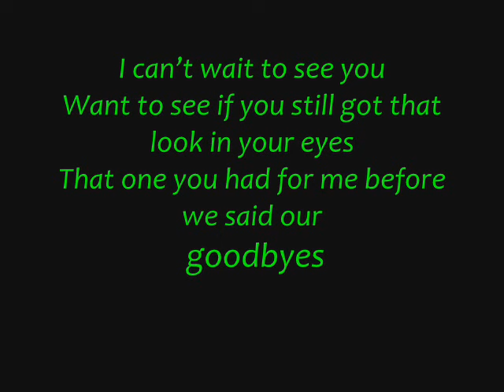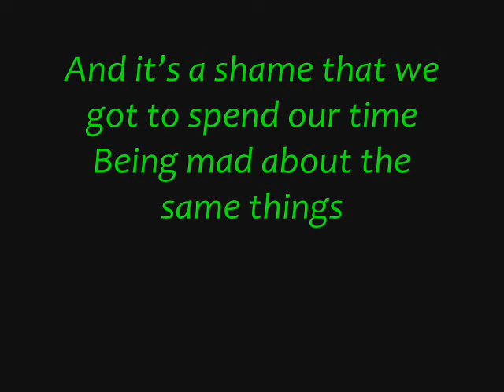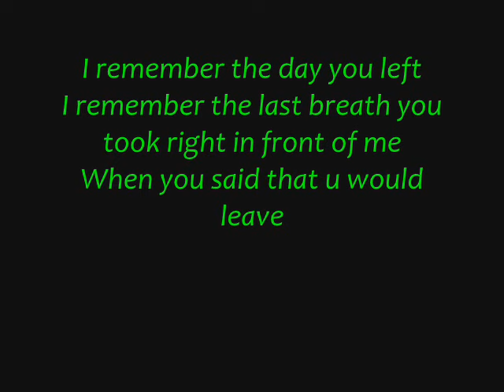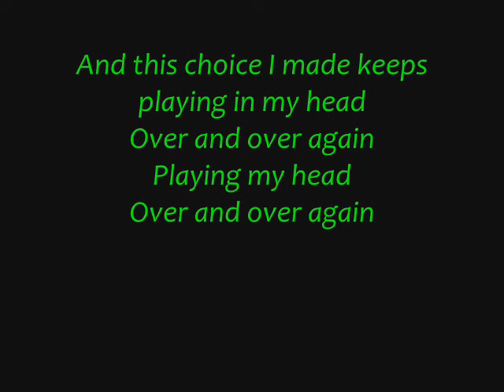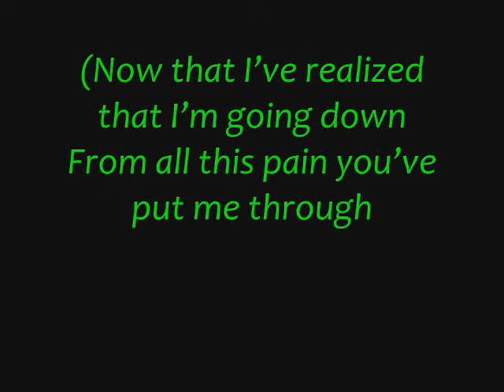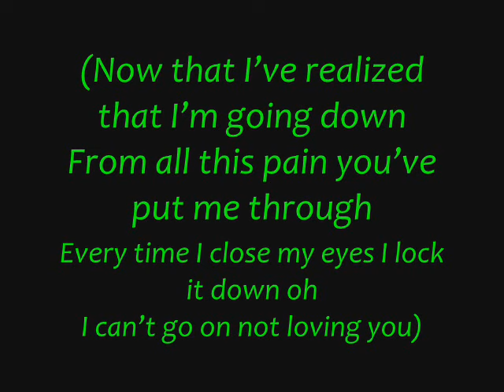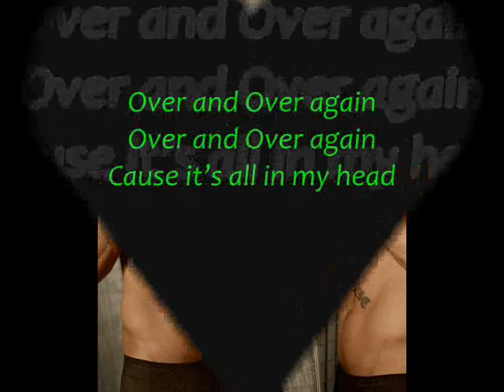Nelly-Over and over lyrics